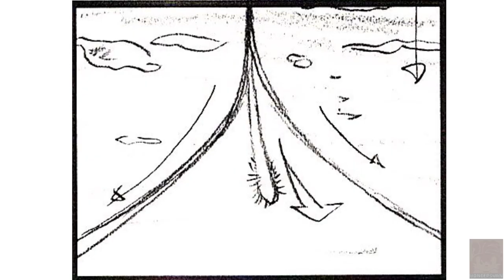Klonoa: Door to Phantomile - "Cress" scene storyboards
This was concept artwork was posted to Hideo Yoshizawa’s Twitter before he deleted it over concerns of it conflicting with a possible Klonoa art book he wanted to see created. This would eventually be realized as both DLC and a physical special edition book for Klonoa Phantasy Reverie Series. However, this concept art is not included in it.
Hideo Yoshizawa has been posting interesting insights into the development of Klonoa: Door to Phantomile on his twitter (albeit in Japanese). Among said insights are storyboards from the games cinematics. I took the finalized storyboards from the 2nd CG movie and laid sound over it. You can find the storyboards here along with a rough translation (Original tweet